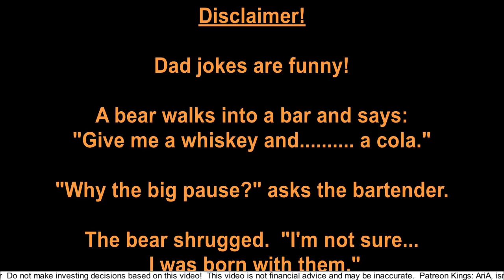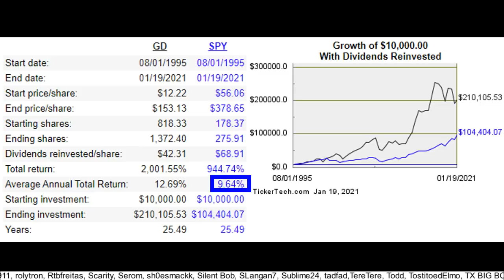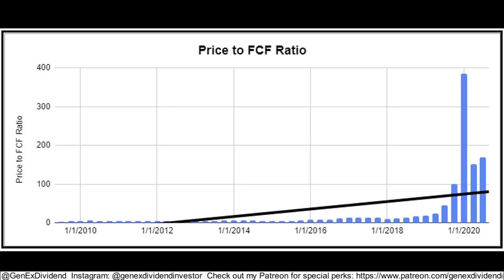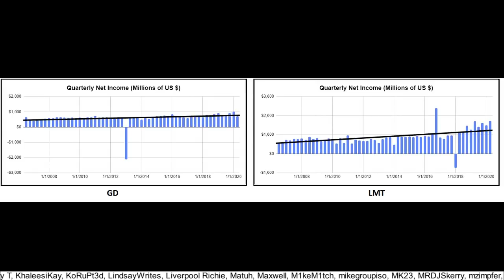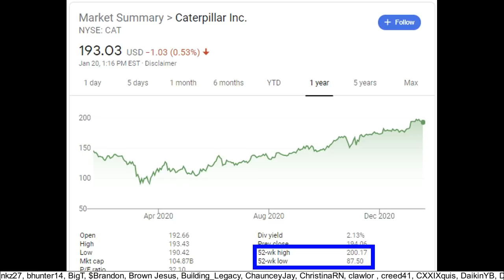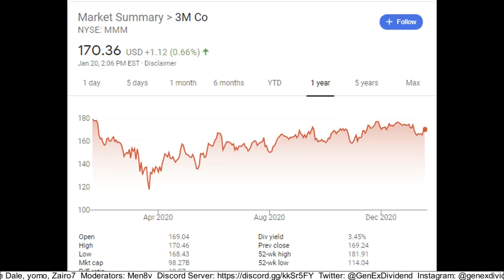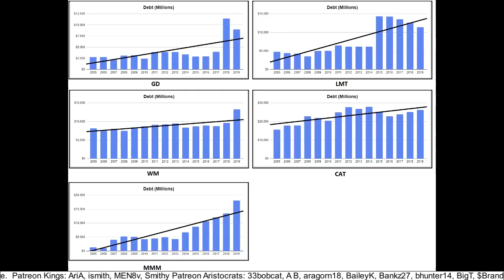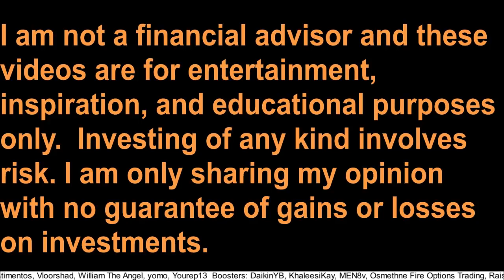Top 5 Industrial Dividend Stocks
In this video I show the top 5 Industrial dividend stocks that the thousands of dividend investors on my discord server had the opportunity to vote for as their favorites, and then I end things with an inspirational story.

3M - MMM
Caterpillar – CAT
Waste Management – WM
Lockheed Martin – LMT
General Dynamics – GD